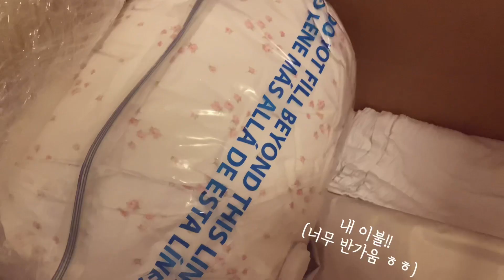VLOG#5 🇺🇸 미국에서 이사하기 | 남편이랑 둘이 하는 이사 | 짐 정리 | 아기와 산책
아직도 집은 정리중이지만
다음 영상으로 랜선집들이를 해볼까 생각 중이예요 :)
브이로그도 시도 해본지 얼마 안됐고
랜선집들이도 어찌 해야 하는지 아직 잘 모르겠지만 ㅋㅋ
열심히 준비 해볼게요
제 채널에 항상 찾아와 주시는 분들
감사합니다!